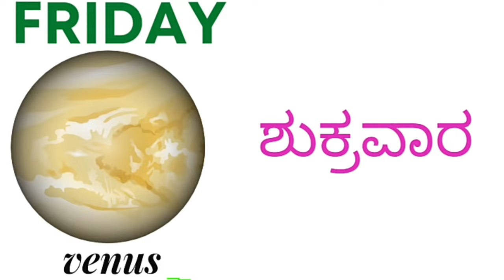Days of the week | ವಾರದ ದಿನಗಳು | Weeks | spoken English kannada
Let's learn days of the week with respected planets. Learn these to improve your English vocabulary.This list contains planets which represents specific day with interesting pictures. My intention is to make learning easy and simple.😀👍

Sunday ರವಿವಾರ (ಸೂರ್ಯ)
Monday ಸೋಮವಾರ (ಚಂದ್ರ)
Tuesday ಮಂಗಳವಾರ (ಮಂಗಳ)
Wednesday ಬುಧವಾರ (ಬುಧ)
Thursday ಗುರುವಾರ (ಗುರು)
Friday ಶುಕ್ರವಾರ (ಶುಕ್ರ)
Saturday ಶನಿವಾರ (ಶನಿ)

✔️Quries solved✔️
• Days of the week
• Spoken English
• English grammar
• Vocabulary
• vaarada dinagalu

👍 So, I hope you enjoyed the video but if you want new video free to comment. 👍